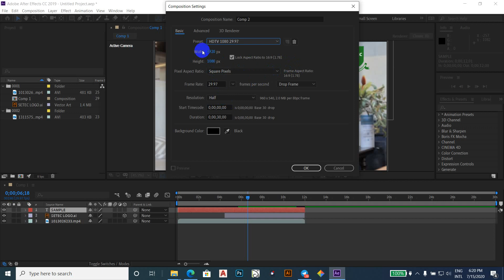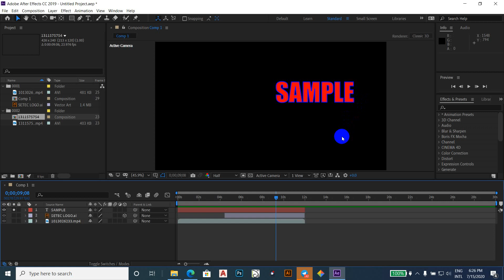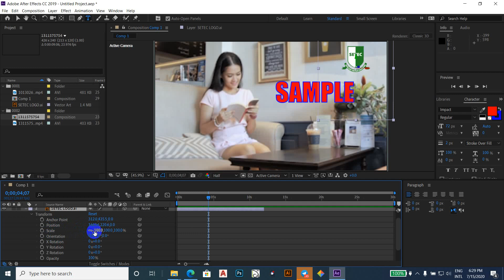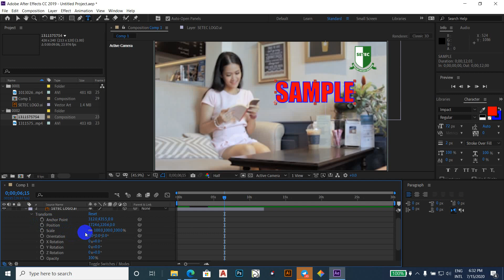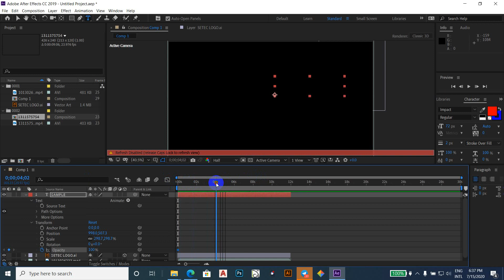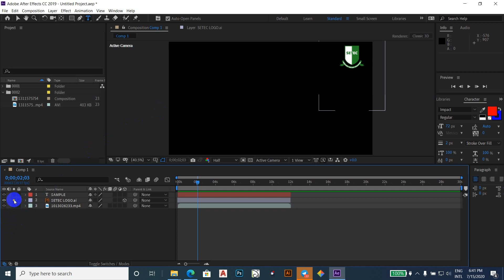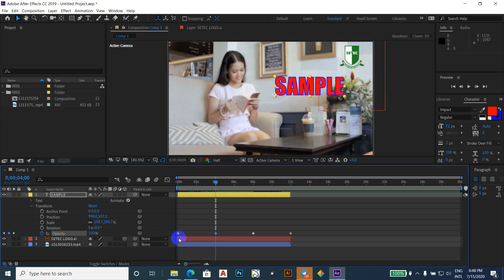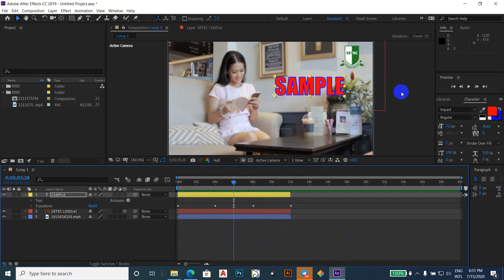02-01-SM II FOUNDATION